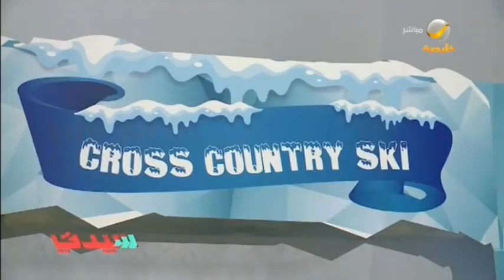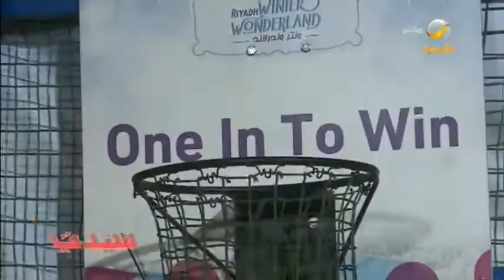تقرير خاص من داخل ملاهي ونتر وندرلاند بالرياض